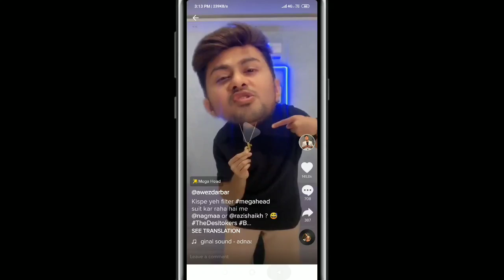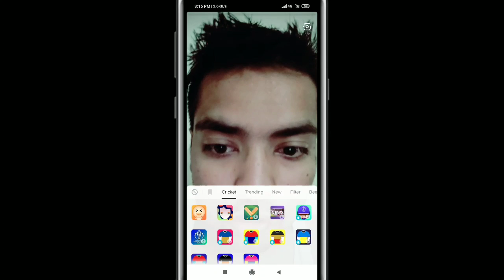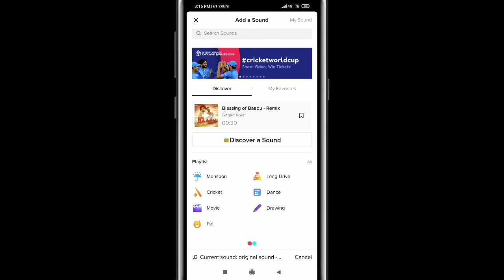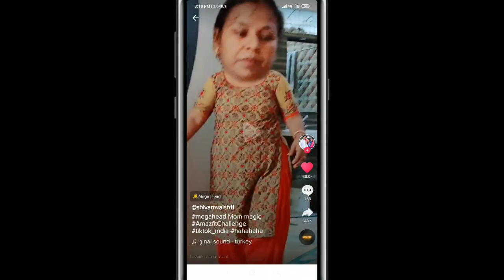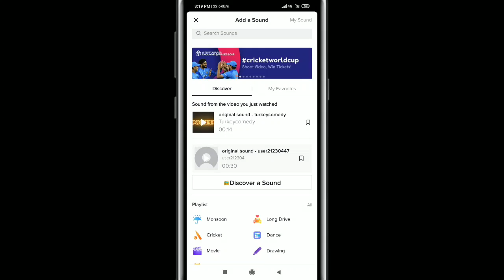Mega Head Effect Video Tik Tok Tutorial | How To Make Funny Big Head Video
Mega head new effect is now trending on tik tok musically. So today in this video we are going to tell you about how to use mega head tik tok effect. How to make video on mega head tik tok new effect challenge. I hope you will like this video.

Queries Solved➡️
1. Mega head effect not working tik tok.
2. Big head tik tok effect tutorial.
3. Mega head effect not showing on tik tok.

⏪Robin Chawla⏩

Follow Us➡